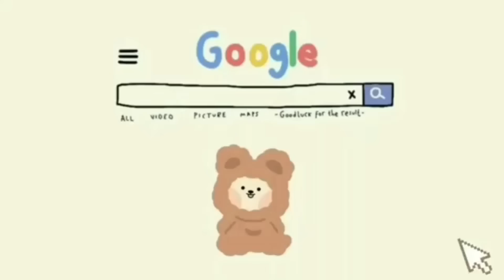Aesthetic WILLOW TREE PARK🌱🧺Toca Boca House Ideas✨ NEW UPDATE [House Design] TocaLifeWorld